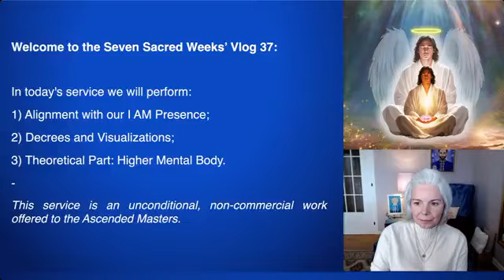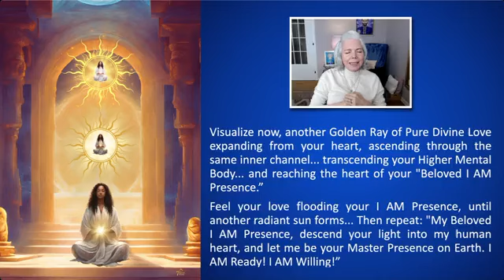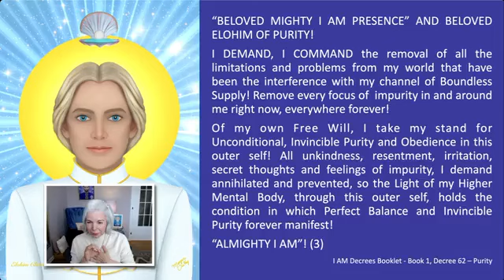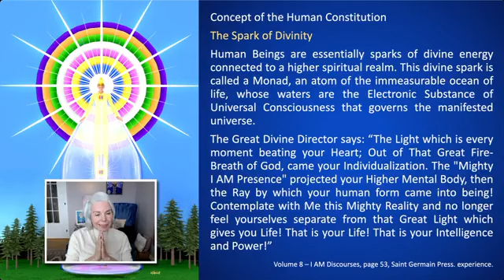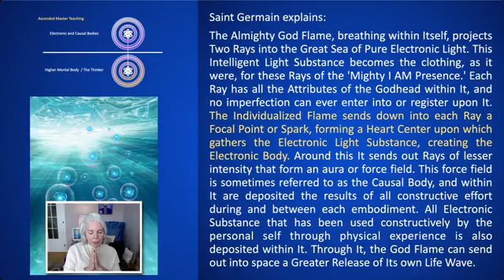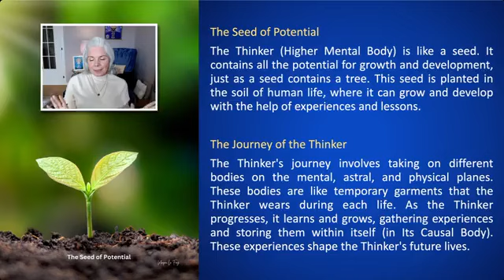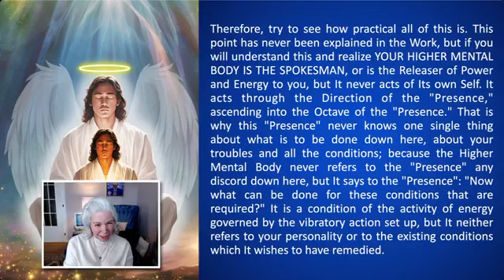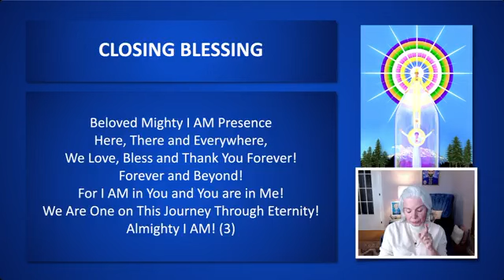The Higher Mental Body | Vlog 37 | The Seven Sacred Weeks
In this video, I'm sharing Vlog 37, in which I talk about the Higher Mental Body. This unconditional service was made for the members and followers of the Facebook group called “The Seven Sacred Weeks.” Link to the group:

In this service, we perform:
1) Greetings (0:00)
2) Intro (3:19)
3) Alignment (10:14)
4) Decrees and Visualizations (26:41)
5) Knowledge about the Higher Mental Body (42:58)
6) Closing Blessings (1:39:46)

P.S. Remember to have a glass of water for our Elixir of Life activity.

Morgan
This video is an unconditional, non-commercial service to the Ascended Masters.